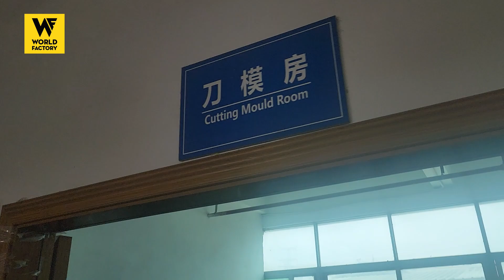[공장투어] 중국 실리콘공장 2편 ㅣ 제품개발, 금형, 사출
문의는 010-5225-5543 으로 전화주세요!

 (b^^b)  (d^^d)

제품개발위주로 공장투어,제품리뷰등의 다양한 영상이 매주 업로드 되고 있습니다.

Mainly on product development, various videos such as legal broadcasting, factory tour